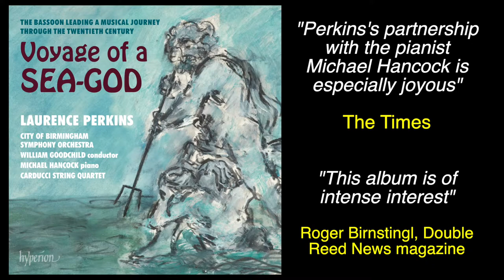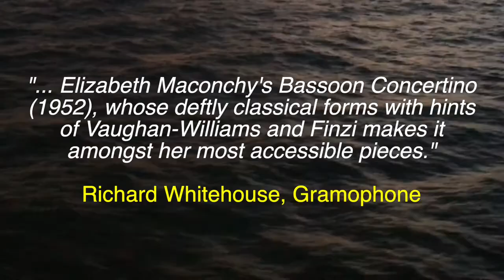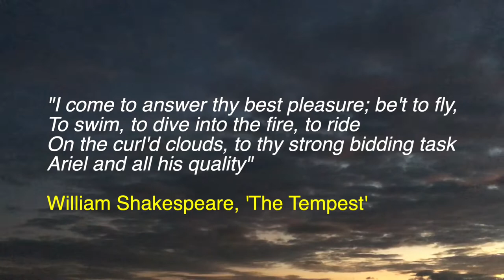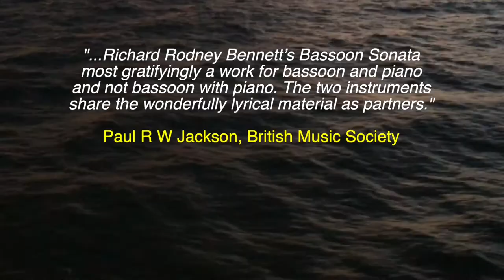Voyage of a Sea-god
This is an 8-minute sampler for the 2-CD album ‘Voyage of a Sea-god’, released by Hyperion in July 2021. Bassoon soloist Laurence Perkins is joined by the City of Birmingham Symphony Orchestra conducted by William Goodchild, pianist Michael Hancock, the Carducci String Quartet with Suzie Meszaros (viola), Michael Escreet (double bass) and Eira Lynn Jones (harp), plus bassoonists Catriona McDermid, Matthew Kitteringham and Amy Thompson.

It was in the 20th century that composers finally woke up to the real qualities of the bassoon and its wonderful expressive range. The instrument’s sound, described by Sacheverell Sitwell as “like a sea-god speaking”, was used and explored as never before,  in new and highly imaginative ways. This recording project is a celebration of some of the music from that vibrant century which features the bassoon either as a soloist or in a prominent role, including six major works not previously recorded commercially.

The music forms a chronological journey, starting with the late-Victorian melodic elegance of Richard Walthew (1900), with Prokofiev adding a dark humour (1912), and Saint-Saens looking back to romantic and classical influences (1921). There’s a strong British presence, including music by Arnold Bax (1936) and Elizabeth Maconchy’s wonderfully lyrical and virtuosic Concertino (1952), with Alan Ridout creating wonderfully evocative Shakespearean images in music inspired by ‘The Tempest’ (1975). There are  powerful expressions of anger and deep sorrow in Panufnik’s music (1985) reflecting events in Poland at that time, off-set by a gentle and highly original sound-world created by Richard Rodney Bennett (1991). The final piece is an extraordinary 4-minute tone poem for solo bassoon by David Bedford (1999), inspired by a Scottish mountain.

Recording producer: Andrew Keener
Sound engineer: Simon Eadon